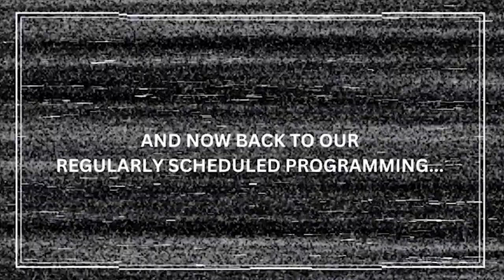Top 5 Reasons Why Fishers, Indiana May Not Be The Ideal Place To Live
Title- Top 5 Reasons Why Fishers, Indiana May Not Be The Ideal Place To Live

Looking to move to Fishers Indiana? You may want to think twice before moving to Fishers Indiana. Tune in to hear Bob Morris break it down about the living in Fishers Indiana.

Timestamp-
00:00 Introduction
00:31 #1 Con About Living in Fishers Indiana
01:27 #2 Con About Living in Fishers Indiana
02:13 #3 Con About Living in Fishers Indiana
03:26 #4 Con About Living in Fishers Indiana
05:02 #5 Con About Living in Fishers Indiana
05:47 Relocating to Indianapolis Indiana